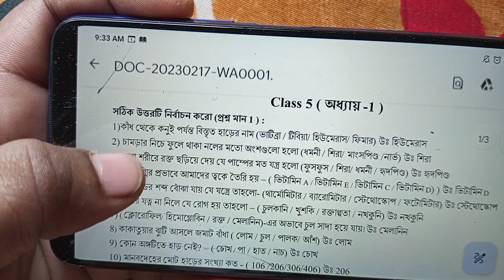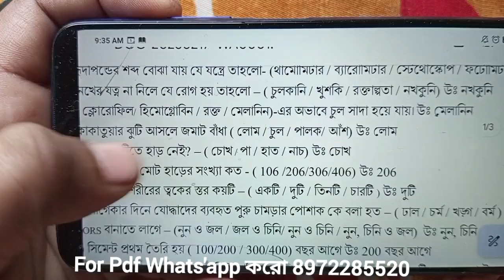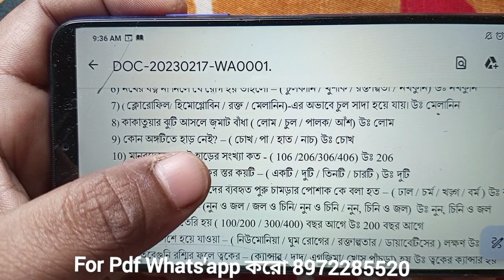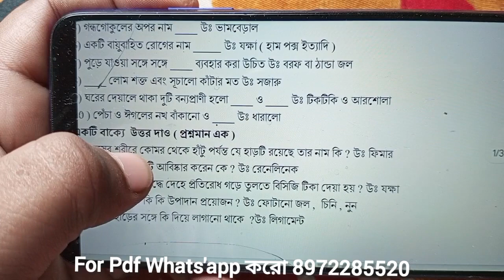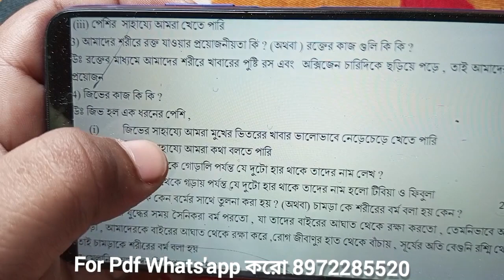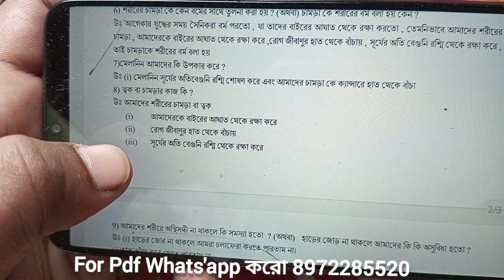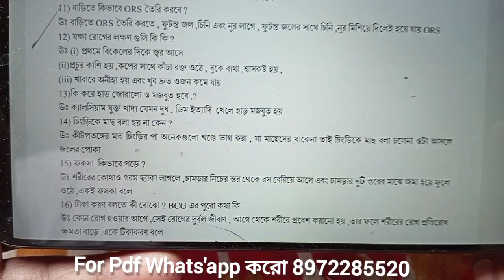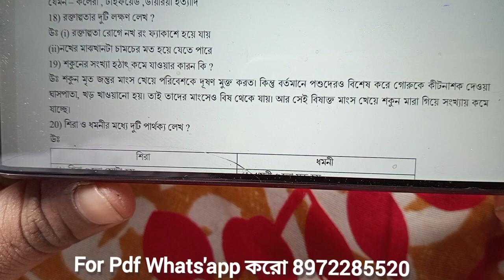Class 5 || পরিবেশ প্রশ্ন ও উত্তর || অধ্যায় 1 : মানবদেহ